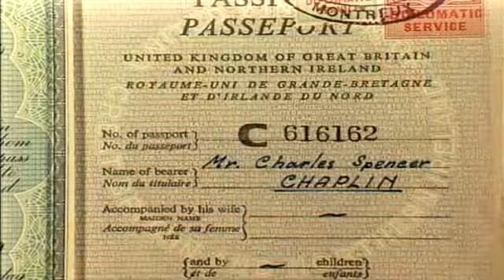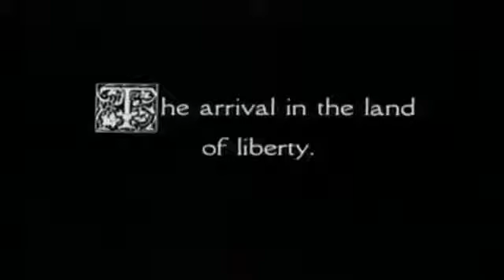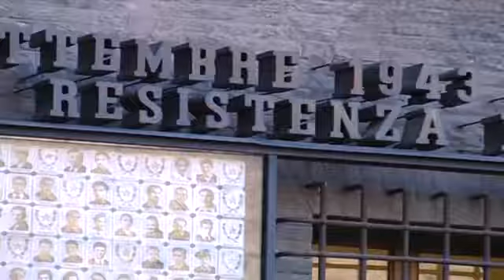Charlie Chaplin Limelight 5 6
funny-ecards,funny-shit,funnyjunk